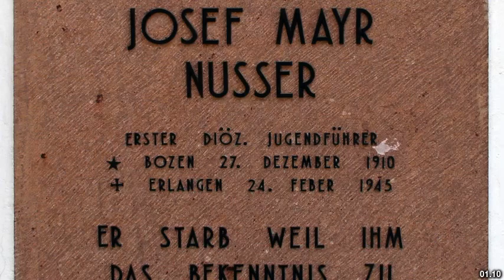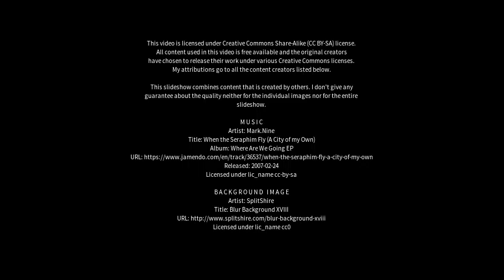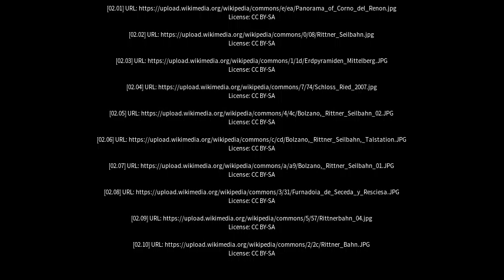Best places to visit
Best places to visit - Renon - Ritten (Italy) Best places to visit - Slideshows from all over the world - City trips, nature pictures, etc.